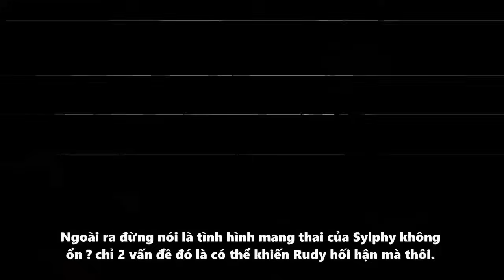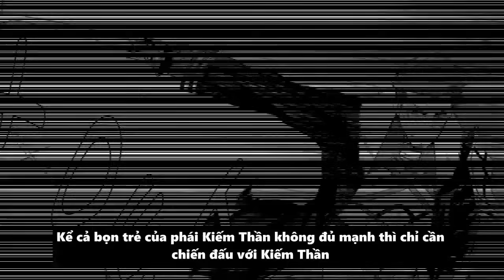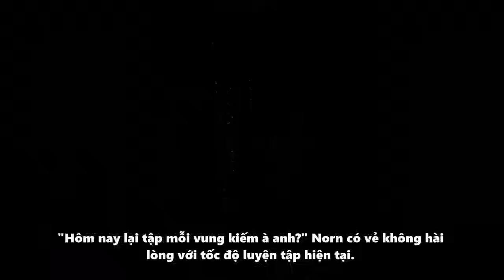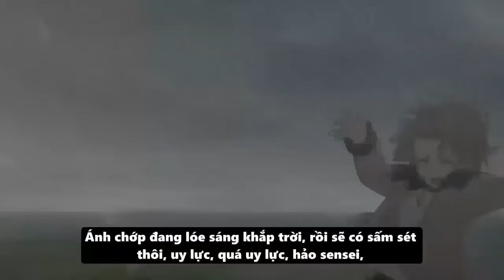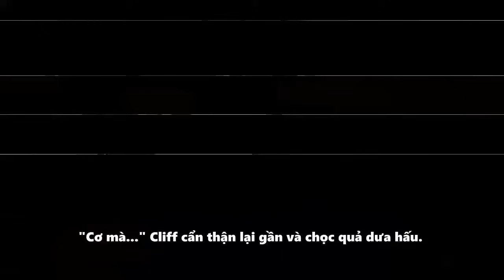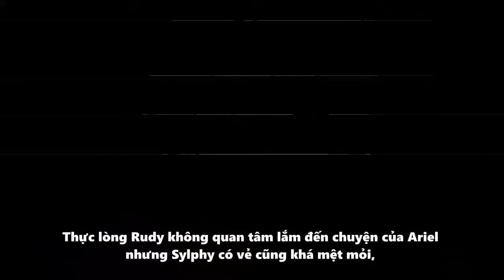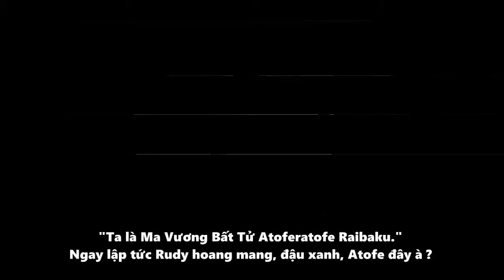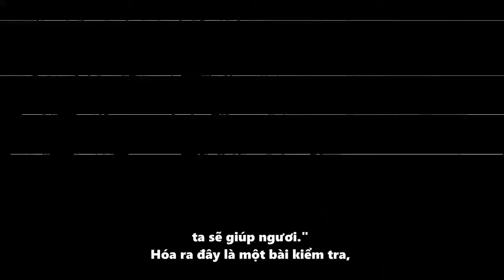[03] Thiên Không Thành, Trở Về Thế Giới Cũ - Toàn Tập Mushoku Tensei Phần 3